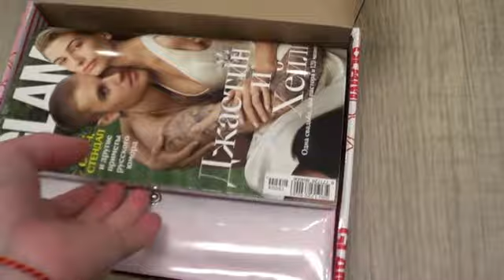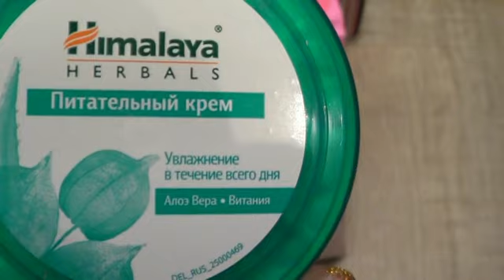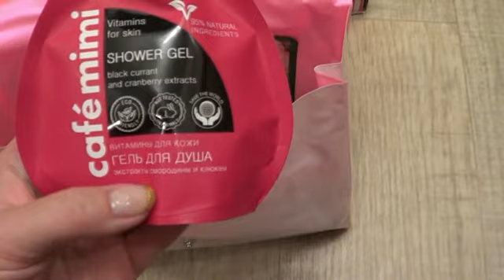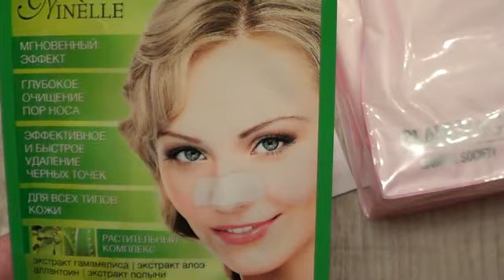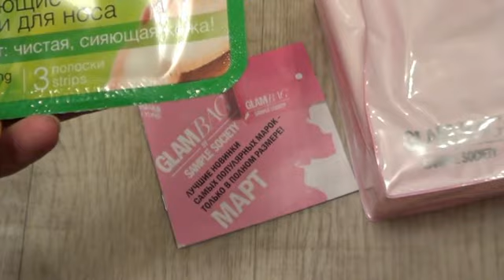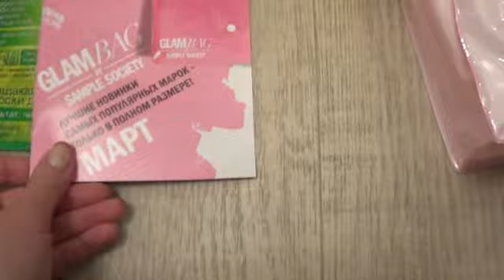Распаковка Glambag март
Всем привет. Смотрим что же у нас в коробке Glambag за март.